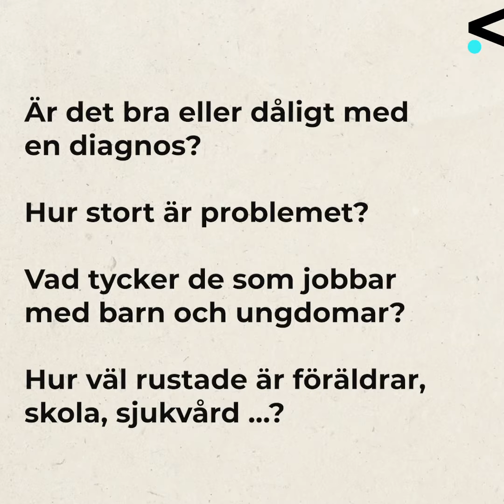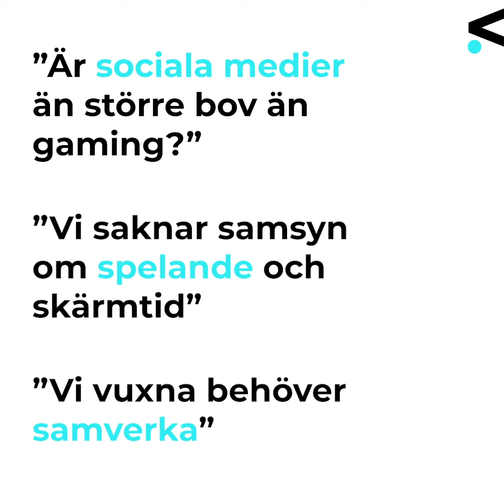Västpunkt - Diagnos: Internet Gaming Disorder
Diagnos: Internet Gaming Disorder. WHO klassar överdrivet datorspelande som en sjukdom. Vad händer när datorspelandet tar över? Det ville forskaren Sevtap Gurdal från den barn- och ungdomsvetenskapliga forskningsmiljön, BUV, på Högskolan Väst ta reda på i en ny forskningsstudie.
Ett inslag i Västpunkt - Högskolan Västs digitala magasin om forskning och samverkan.